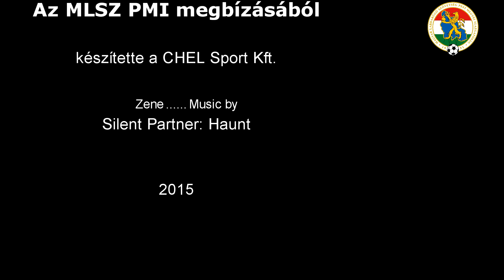Gólösszefoglaló: Pest megyei felnőtt bajnokság 33 gólja a 2014/2015-ös szezonból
A 2015. november 6-án, a Megyeháza Dísztermében az MLSZ Pest Megyei Igazgatósága által megrendezett 4. Pest Megyei Gólkirályok Gáláján került első alkalommal levetítésre az itt látható 33 gól. A felvételek alapját az MLSZ Pest megyei Játékvezetői Bizottsága által immár 3-5 éve alkalmazott videós ellenőrzés során rögzített Pest megyei mérkőzések szolgáltatták. Az összeállítást Máté Attila (videós) játékvezető-ellenőr készítette.
A 48 Pest megyei gólkirály számára a jutalmakat Nyilasi Tibor MLSZ-elnökségi tag, 70-szeres magyar válogatott, egykori magyar és osztrák gólkirály; dr. Szűcs Lajos országgyűlési képviselő, a Magyar Tenisz Szövetség elnöke és Szlahó Csaba, az MLSZ Pest megyei társadalmi elnöke, Vecsés város polgármestere adták át. Az eseményt Benkő Tamás, az MLSZ Pest megyei igazgatója vezette le.